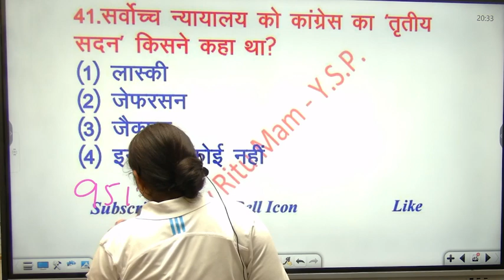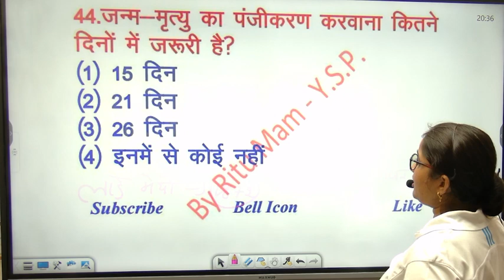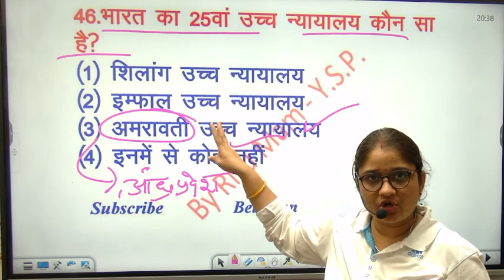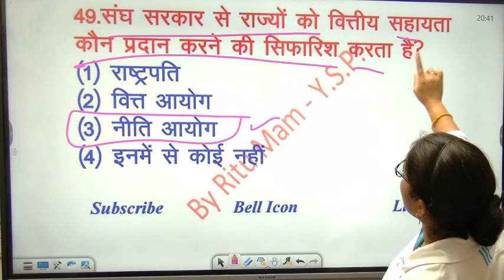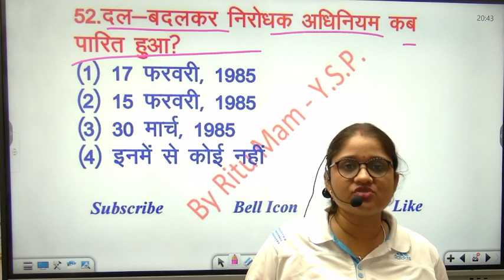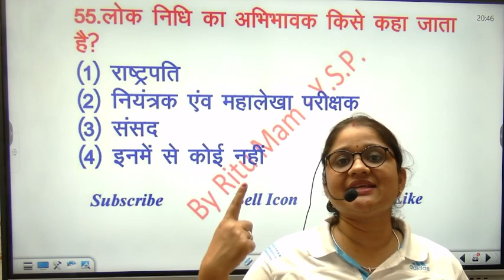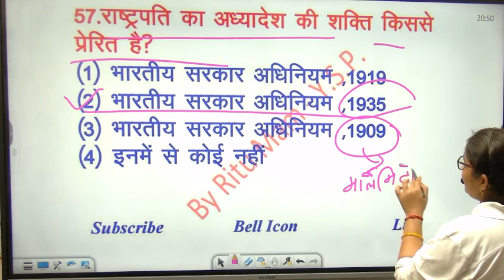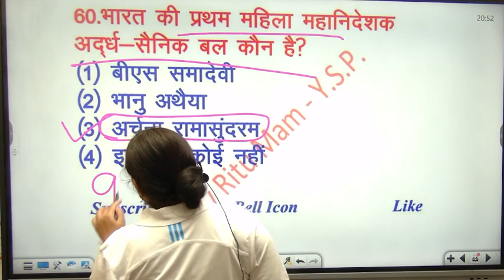Live class Lucent GK GS today ssc gd 2022-23 best books current Affairs online SSC GD MTS CHSL CGL